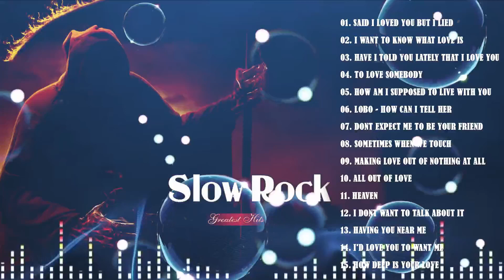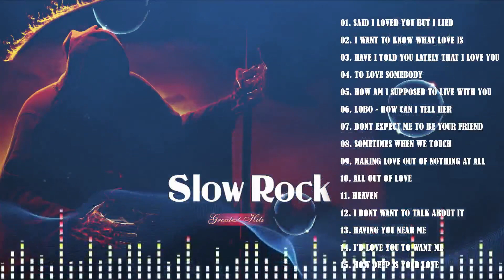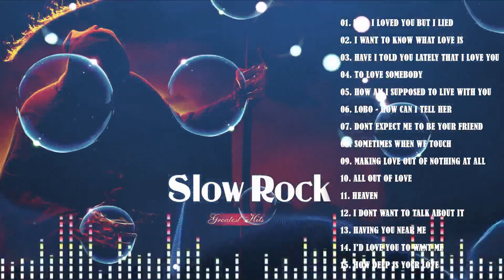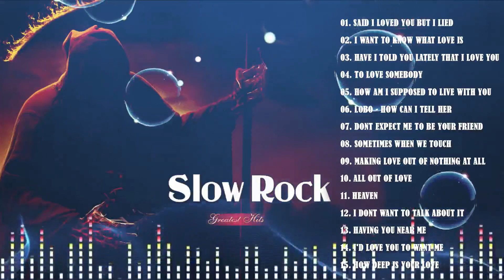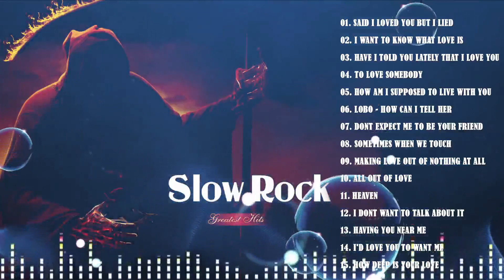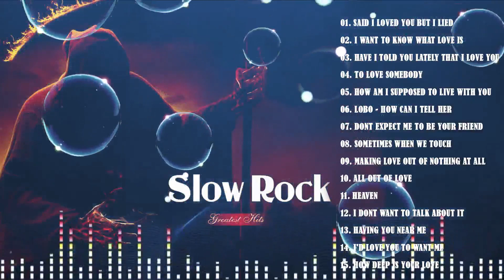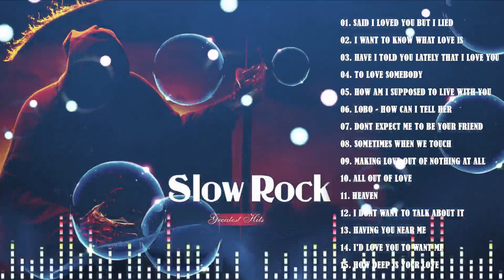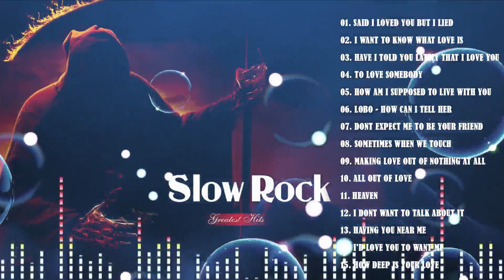40 Non-Stop Slow Rock Golden Hitback - Non Stop Slow Rock Medley Oldies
40 Non-Stop Slow Rock Golden Hitback - Non Stop Slow Rock Medley Oldies